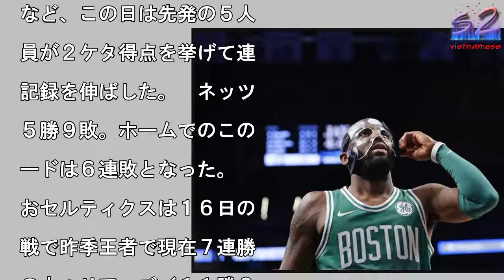セルティクスが１３連勝 アービングはフェースマスク着用で出場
フェースマスクをして出場

たセルティクスのアービン

（ＡＰ）

写真を拡大

ＮＢＡでリーグ全体の首位

立っているセルティクスは

４日、敵地ブルックリン（

ューヨーク州）でネッツを

０９—１０２（前半５２—

２）で下して１３勝２敗。

幕から連敗（あるいはそれ

上）を喫しながらその後１

連勝を飾ったのはセルティ

スが史上初めてとなった。

１０日のホーネッツ戦で、

ームメートのアロン・ベイ

ズ（３０歳）のひじを顔面

食らって鼻骨周辺を骨折し

カイリー・アービング（２

歳）は、フェースマスクを

けて２試合ぶりに出場。２

分間で２５得点と５アシス

を稼いでチームを引っ張っ

。　脳振とうから復帰２戦

となったセンターのアル・

ーフォード（３１歳）も１

得点、１１リバウンドをマ

ク。フォワードのマーカス

モリス（２８歳）も２１得

、１０リバウンドを記録す

など、この日は先発の５人

員が２ケタ得点を挙げて連

記録を伸ばした。　ネッツ

５勝９敗。ホームでのこの

ードは６連敗となった。

おセルティクスは１６日の

戦で昨季王者で現在７連勝

のウォリアーズ（１１勝３

）と地元ボストンで対戦。

季のファイナルで敗れたア

ビング（当時キャバリアー

）にとってはリベンジをか

た一戦となる。

セルティクスが１３連勝　アービングはフェースマスク着用で出場 セルティクスが１３連勝　アービングはフェースマスク着用で出場